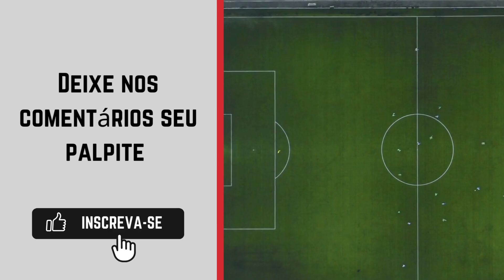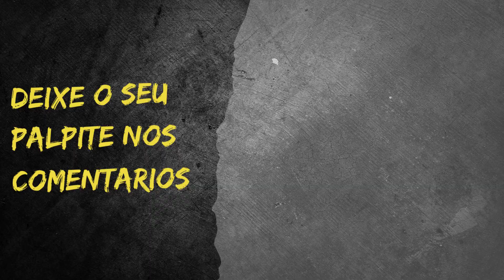Mauaense x Colorado Caieiras - Campeonato Paulista Segunda Divisão